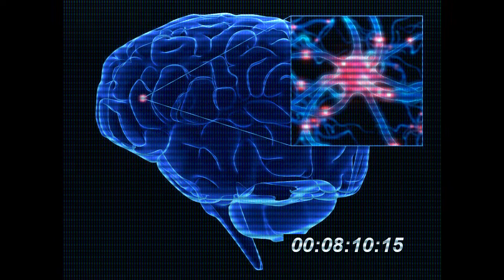Virgil Enzinger & Submerge - Stolen Memory